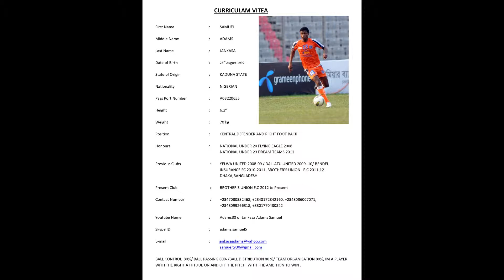Samuelty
Brothers Union club defended Adams Jankasa Samuelty Playing Bangladesh Premier League 2014-15.